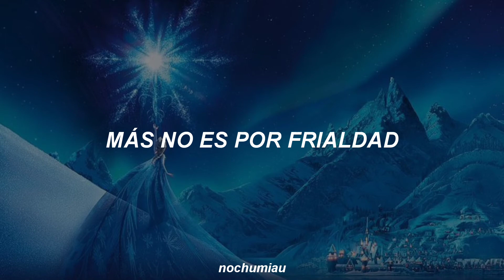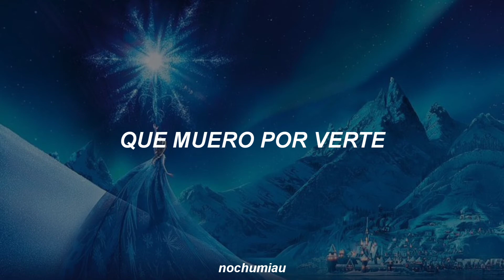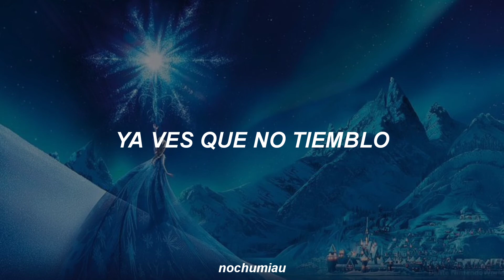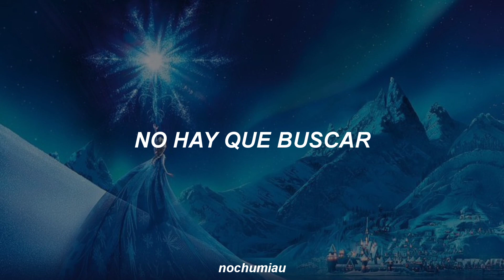Muestrate - Carmen Sarahi & Leslie Gil [letra]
¡hola! perdonen los errores ortográficos, prometo mejorar. también son recibidas opiniones sobre cómo mejorar, como las fuentes, imágenes, títulos, etcétera. espero lo disfruten.